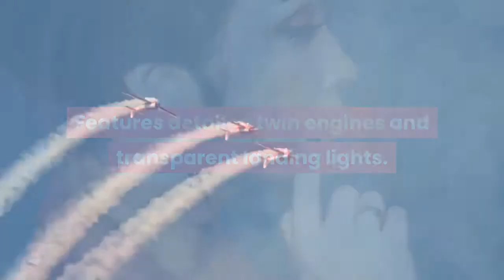Lego Creator 5762 Mini Plane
Here you can buy LEGO!
Here you can buy the best toys!
And here you can learn how to earn so much money to buy all the toys!) And not only toys!)

3 models in 1: Rebuilds into an ultra-light airplane or speedboat.
Features detailed twin engines and transparent landing lights.
Spinning propellers.
Comes in a handy reusable storage case.
52 elements.Be king of the skies with the super-agile mini plane with spinning propellers! Rebuilds into an ultra-light airplane or sleek speedboat. Comes in a handy reusable storage can. Review: I bought this set and 2 others for my 4 year old son.  He loves building things and I had hoped it would help him sit and focus in preparation for preschool.  He is very energetic and he will sit and put this set (and the others) together with some assistance.  The set will make 3 different types of planes and comes with step by step instructions.  The container is a handy storage device for all the tiny pieces.  He will bring a set and ask if we can build a certain plane.  They are definitely a great item to bring for the little ones when traveling to a grandparents or friends house.  The only downside is the pieces are small and may have a tendency to get lost.  Overall the are a great toy for the educational value as well as the price and they also make great last minute gifts.